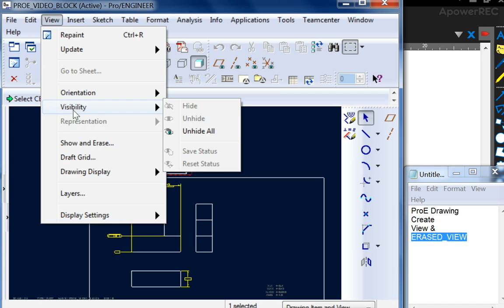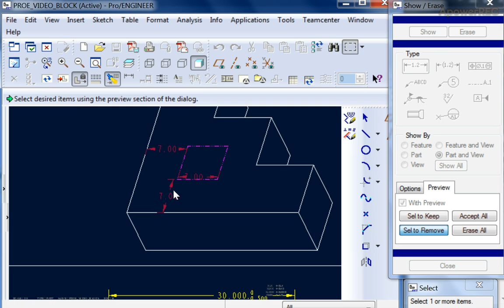ProE Drawing Create View n ERASED VIEW